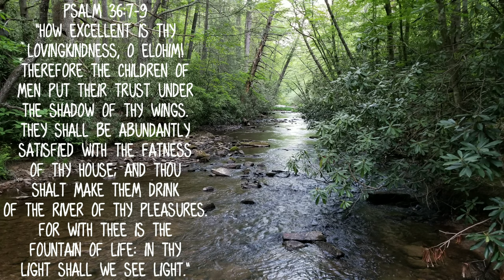Broken Tibia Day 18: Cherokee Flats Adventure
What a stellar little park to visit! As well, it is handicapped friendly! If you're ever in the NRV this is definitely a quaint location to visit!